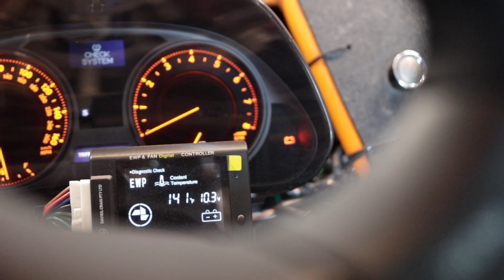LEXUS IS350 EXO *550 HP!* SUPERCHARGED PURE MADNESS!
This Lexus IS350 exo build started of as a stock 2006 Lexus IS350 and has been transformed by Connor into the crazy supercharged kart that is known as the "Deth Rocket". This Exocet build is one of a kind and being supercharged makes it truly an experience to be had. This incredible rocket was featured in none other than Superstreet Magazine! The IS30 EXO build was one of the most fun I have had on four wheels!

Start saving money and earning free money for more Car Mods! We both get free stocks and money, lets help each other out!

Best Camera DSLR!

Beast Lens for High Quality Video!

Camera Mic!

SD Card for 4K!

Go Pro Hero 7!

Go Pro Mount!

Go Pro Headband Bundle

FULL BUILD LIST INFO FOR THE "DETH ROCKET" IS350

2006 Lexus IS350
2,700lbs at 550hp
- Full cage/ Chassis Bracing
- Push Button with Key Fob
- E85 Flex Fuel
- Supercharger Kit (RR-Racing)
- Supercharger oil cooler
- Big bubba blow off valve
- Custom intercooler and piping
- Full tune from RR Racing
- PPE headers
- Invidia Midpipe
- Rear mount radiator
- Electric water pump with standalone/Computer operating system
-Pushing/Pulling fans
-RR Racing ultimate steering response system
- Coilovers
- Racing Slicks Hoosier R7's
- Racing brake pads and rotors
- Rockford Fosgate wakeboard speakers
- kicker amp
- Switch panel
- Front diffuser
- Carbon Fiber spoiler
- Air Ducting
- All red gauges
- Air Fuel gauge
- Ipad Mount
- Fuel Mix % gauge (e85 mix)

HIT ME UP ON INSTA!